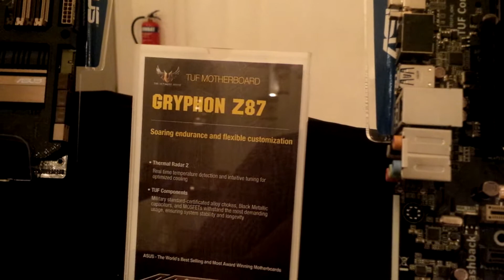First Look - ASUS Gryphon Z87 Motherboard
We take a first look at ASUS's Gryphon Z87 motherboard from TUF series. Thermal Armor is optional